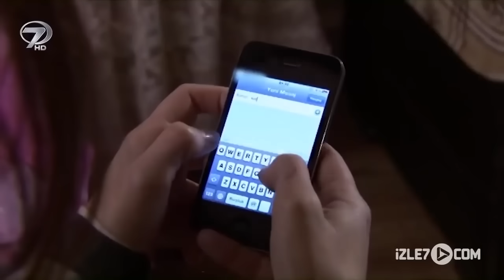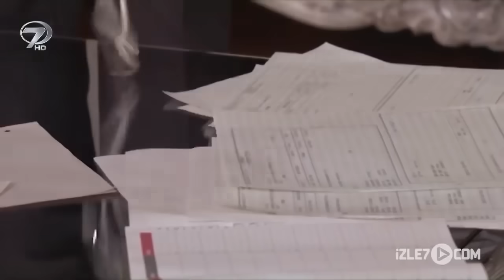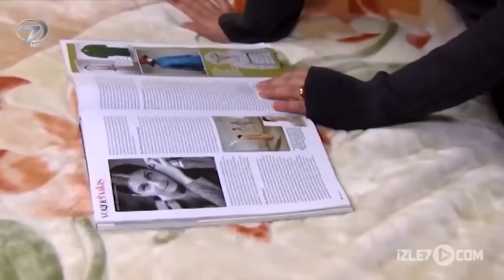Gerçek Hikayeler 95 Bölüm ( Rüya Gibi - Büyük Pişmanlık )